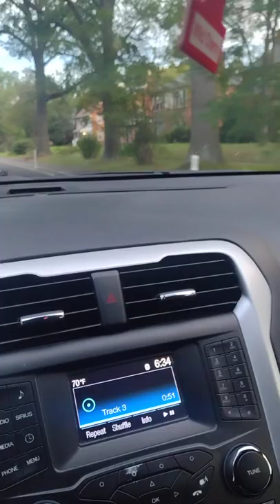johnny guitar Watson Superman lover